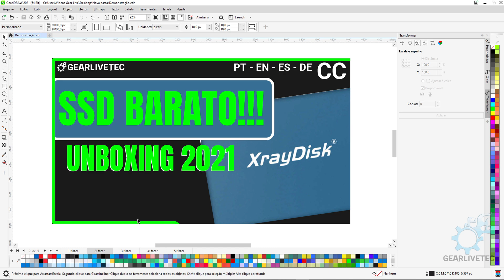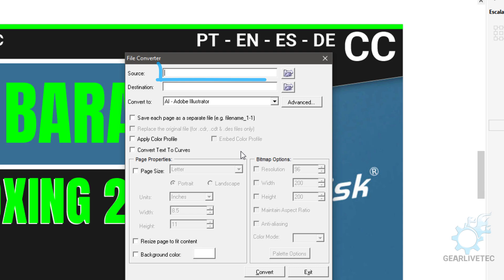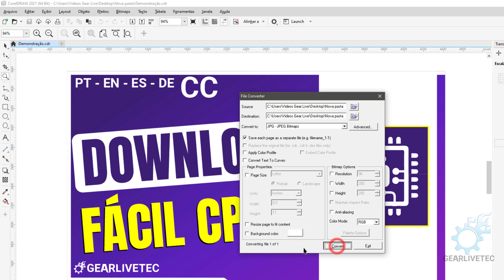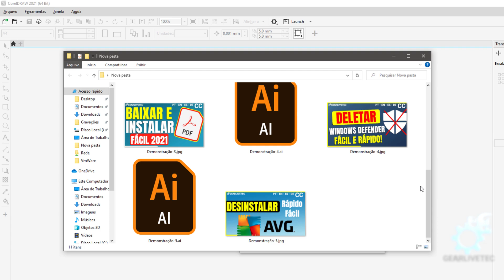Como EXPORTAR Várias Páginas do Corel em Jpeg. Tutorial Rápido 2021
Já teve que exportar diversas páginas ou imagens do Corel Draw e teve que fazer página por página?! Sabia que existe uma função direta do Corel Draw para você converter seus vetores e projetos de Corel Draw em diversos formatos, mesmo o de outros programas como illustrator e outros.

Nesse vídeo eu ensino esse truque pouco conhecido por muitos usuários do Corel Draw. Aprenda a exportar então, várias páginas em formato jpeg, png ou pdf.

Descrição adicional.
Perguntas e soluções que este vídeo vai trazer:
Como EXPORTAR VÁRIAS PÁGINAS para JPG, JPEG, PNG, PDF no Corel Draw?
Como exportar todas as páginas do Corel de uma só vez?
Como exportar todas as páginas do Corel em JPG?

Sim você deve primeiro salvar o arquivo que quer exportar em formato CDR, no vídeo utilizo um arquivo já em CDR (CorelDRAW). Normalmente você clicaria em Arquivo e depois em Exportar, porém para exportar muitas páginas em JPEG de uma só vez, é necessário realizar o procedimento do vídeo!